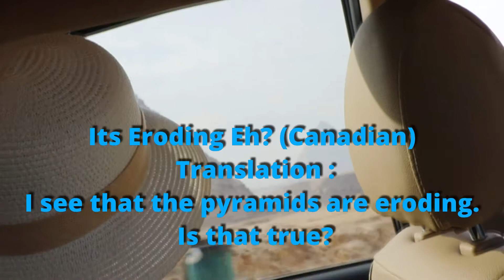The Pyramids of Giza, the only surviving ancient wonder of the world.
The Pyramids Of Egypt are located on the Giza Plateau . Were built approximately 4500 years ago. Pictures cannot do them justice. To see them is truly awe inspiring.  They front on Gizas main road but if you venture behind them as we did you are in for a shock.
Ancient aliens!
No sorry just kidding. Behind the Pyramid is the beginning of the Libyan Desert . It goes on endlessly for thousands of miles . if you take a camel or carriage ride as we did you can shoot photos or video back at the pyramids using them as a backdrop.
My heart was pounding all the time I was there. Trying to capture the grandeur of the site.
Photography tip: A wide angle lense is a must. You can't shoot from a camel or a carriage it's too shaky.
There are 9 Pyramids located here as well as the sphinx.